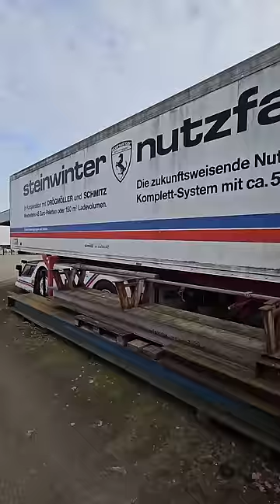Steinwinter Supercargo 2040